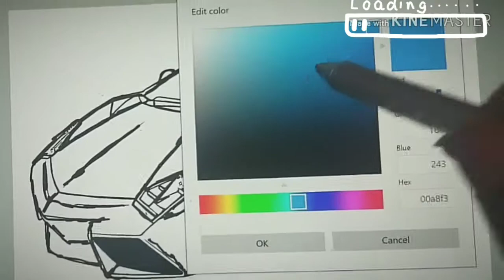Drawing a Lamborghini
cars
Lamborghini
how to draw
drawingforbegginers